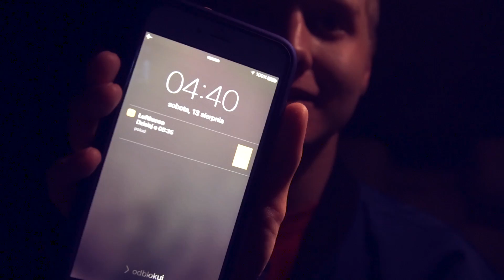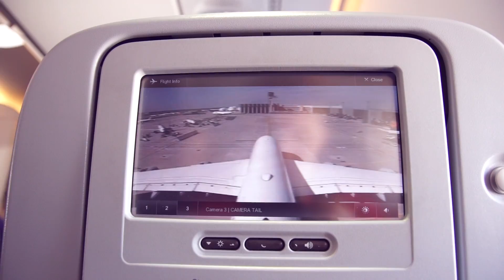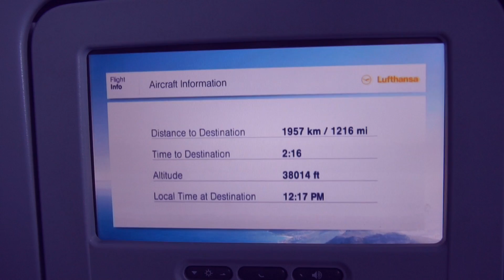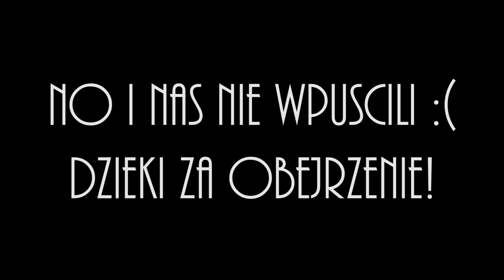MÓJ PIERWSZY LOT SAMOLOTEM DO USA - VLOG (5) - Daily Vlog #1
► Chcecie jutrzejszego Vloga? ŁAPY W GÓRĘ!! :D

► Jeśli podobał się film lajkujcie,
I nie zapomnijcie o komentowaniu. :D

Casey Neistat
Krzysztof Gonciarz
Daily vlog
Lot Samolotem
Lece do Ameryki
Gonciarz Usa